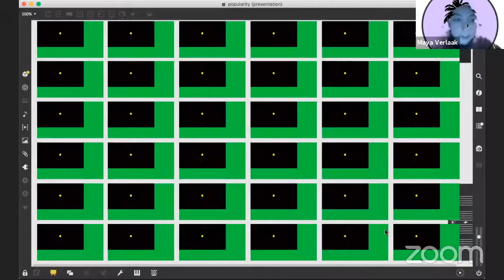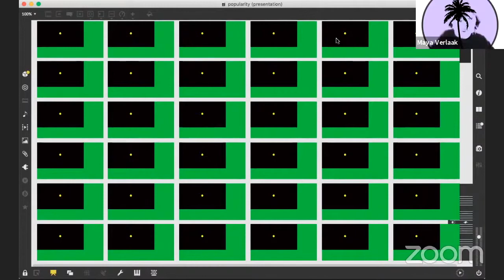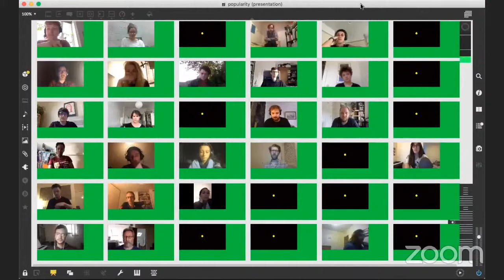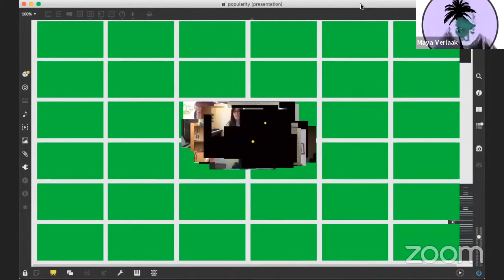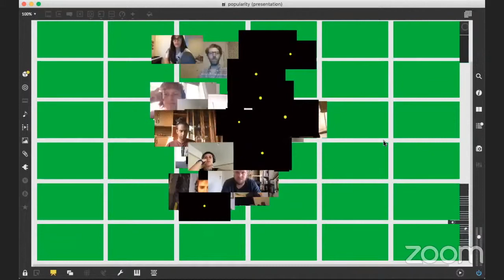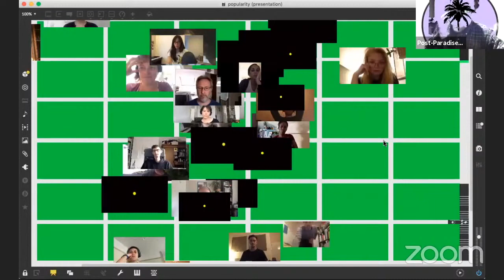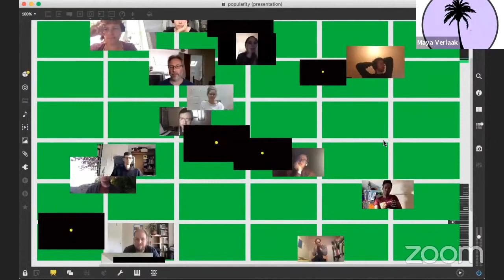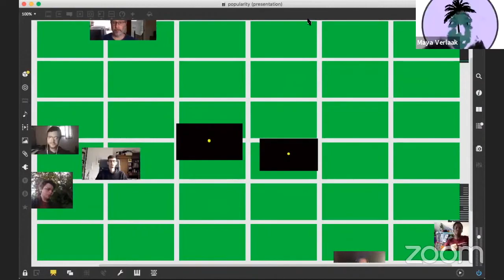Popularity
Composed by Maya Verlaak - November 2020
Performed by the audience online at Post-Paradise#23 - 19 December 2020